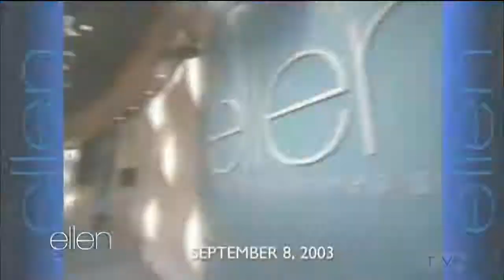Jennifer Aniston ft. Selena Gomez Hosts Ellen Show Full Episode Interview